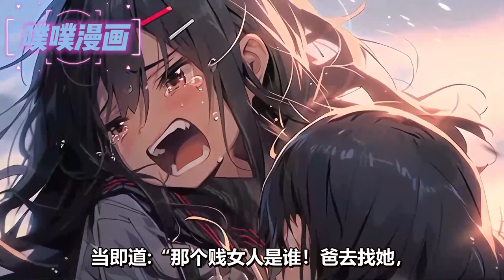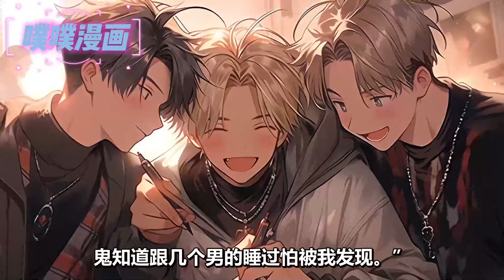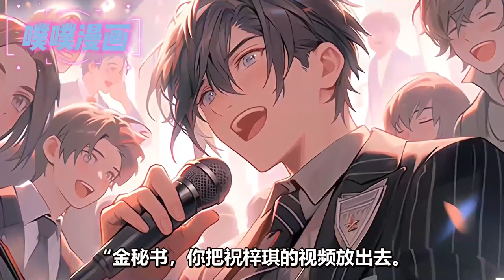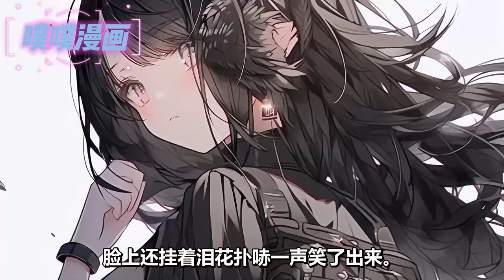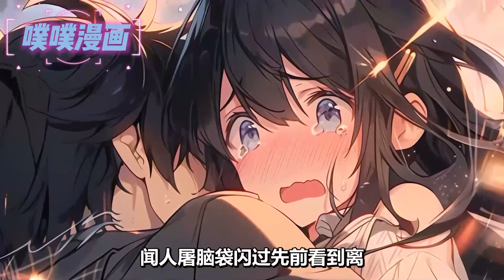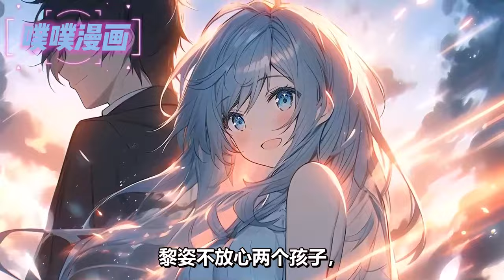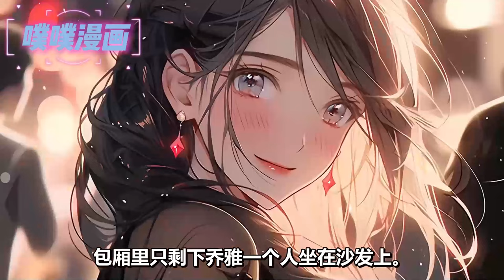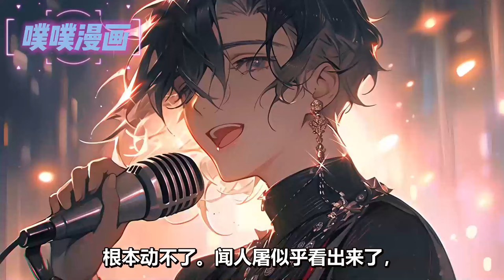《离婚后成为霸道总裁心尖宠》黎姿刚查出身孕，回到家却撞见妹妹和自家老公在他们新婚大床上翻云覆雨。她气到浑身颤抖，动了胎气，孩子差一点没保住。｜白月光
每日分享精彩国漫！订阅不迷路哦！